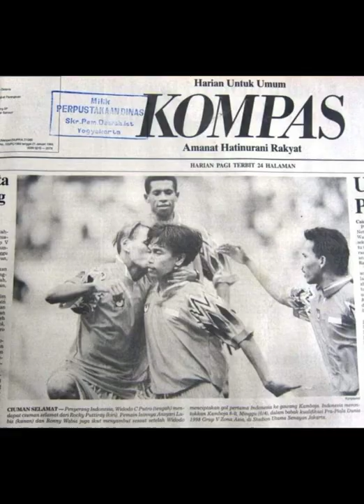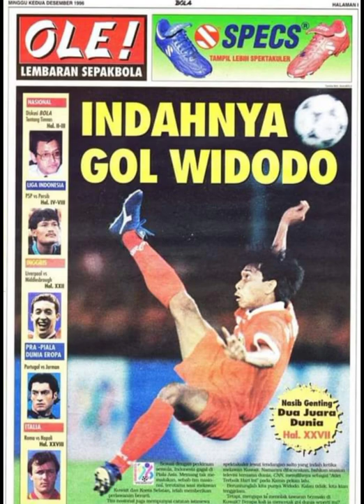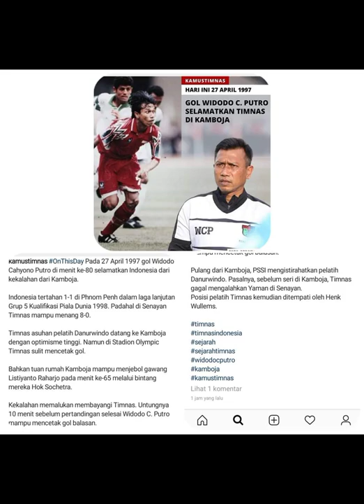⚽Album Sepakbola - WIDODO C. PUTRO - Timnas PSSI, Persija, Warna Agung, Petro Kimia Putra.